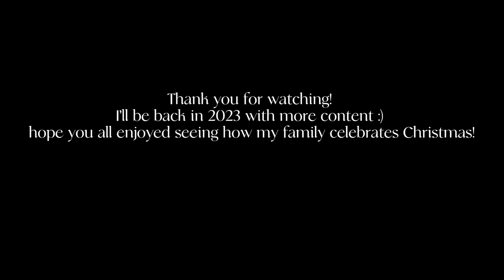Christmas Eve & Christmas Day vlogs | supper short sneak peek of how we celebrate Christmas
helloooo

I’m back with a really short vlog but I hope you all like it and enjoy seeing a little bit of what we do on Christmas.
We celebrate the 24th with my mom’s family and the 25th with my dad’s family. It’s always fun getting to spend time with both families:)

I’ll be back in 2023 with more content!